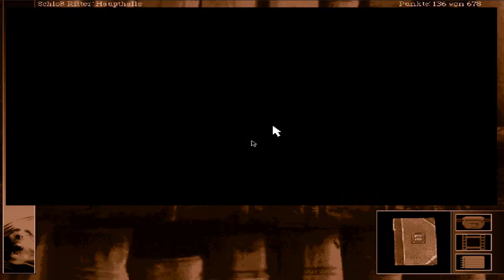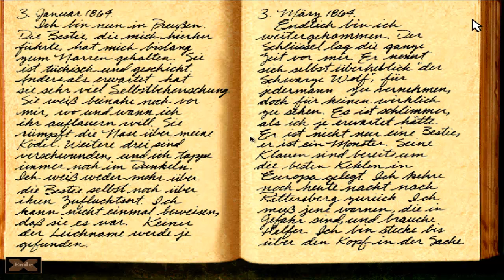GABRIEL KNIGHT The Beast Within [Folge 9] - Nächtliche Anrufe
▬▬▬▬▬▬▬▬▬▬▬[BLIND-Projekt!!!]▬▬▬▬▬▬▬▬▬▬▬▬▬▬▬▬
Und wir befinden uns weiterhin auf der Suche nach noch mehr Informationen. Wir haben einfach nicht genug bzw. wollen auch weitere Kleinigkeiten in Erfahrung bringen...

Titel: The Beast Within: A Gabriel Knight Mystery

Studio / Publisher: Sierra Entertainment / Sierra Entertainment

Genre: Point&Click-Adventure

Plattform: PC

Erstveröffentlichung:  1995